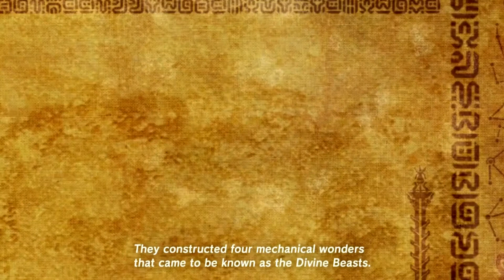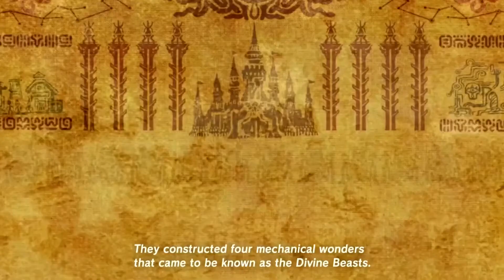Breath of The Wild: The Sheikah's SECRET Plan! (Theory)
what is the Sheikah's Secret Plan in Breath of The Wild? what secrets are they not telling us?